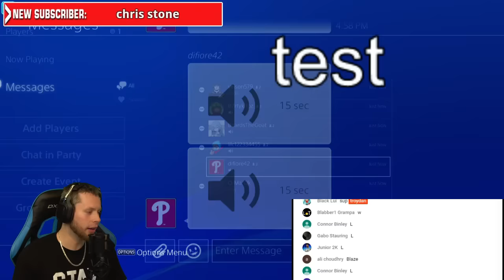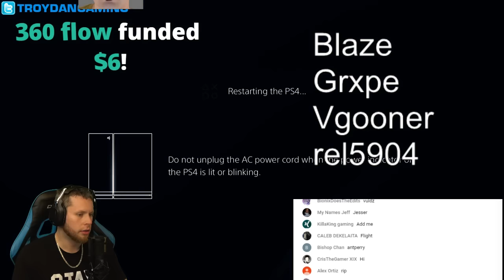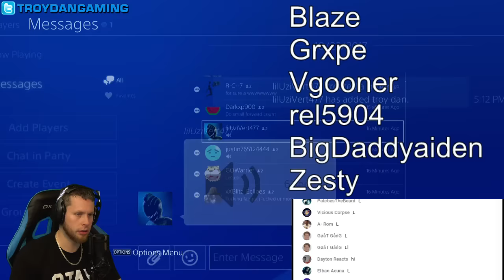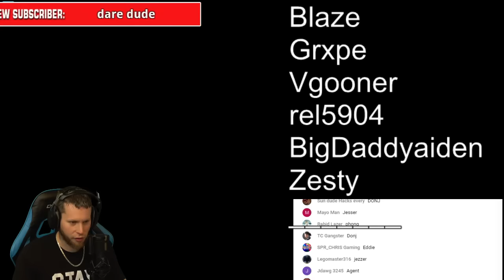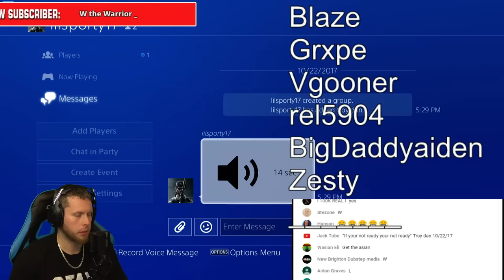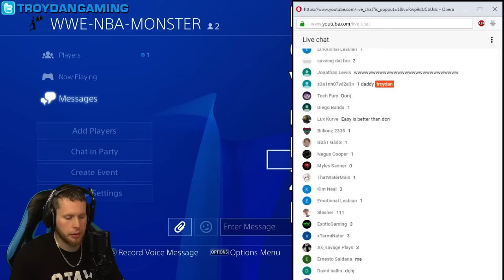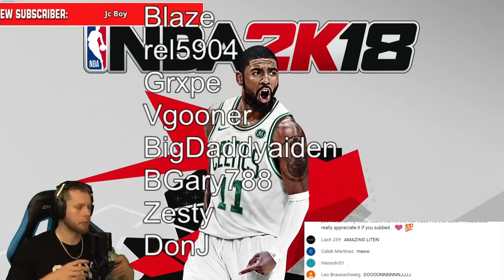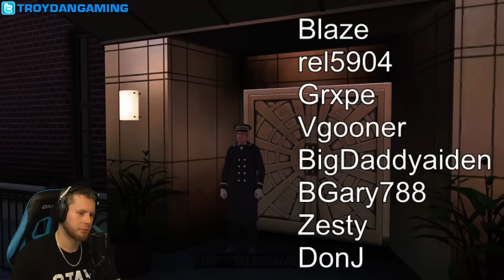NBA 2K18 LIVE 1 vs 1 Tournament!